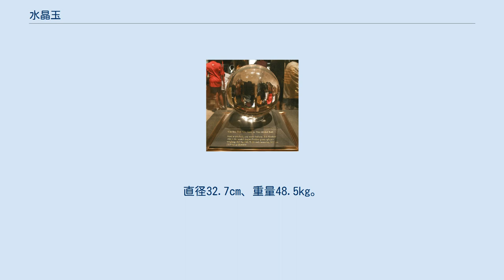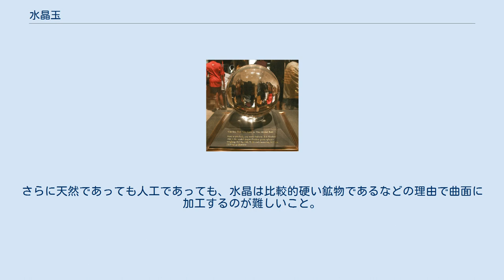水晶玉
世界最大とされる無色透明な水晶球。
直径32.7cm、重量48.5kg。
アメリカの国立自然史博物館所蔵。
 水晶玉（すいしょうだま）とは水晶を球状に加工した物のこと。
一般的に色の付いた水晶ではなく、無色透明な水晶が材料として選ばれる。
定義の上では球状に加工した水晶であれば水晶玉といえるので、その大きさは問われないが、一般的に人間にとって扱いやすい大きさであることが求められる。
以上のような特徴を持った水晶玉は古くから作られてきたといわれているものの、いつ頃から作られだしたのかは定かではない。
ただし2000年前の奈具岡遺跡（京都府京丹後市）が水晶をはじめとする貴石を数珠状にする細工工房であったことから、水晶を球形に加工する技術は、少なくとも弥生時代中期にさかのぼるものと考えられる。
なおガラスなどを材料に作った模造品も存在する。
 ジョン・ウィリアム・ウォーターハウス「水晶球」 (1902年、油彩) 水晶は宝石の一種として扱われることもあることから、水晶玉は宝石の加工品として装飾品などとして用いられる。
他に水晶玉の呪術的な力については証明されていないものの、一部の人々は水晶玉に呪術的な力があるとしてパワーストーンとして扱ったり、スクライング（scrying、幻視を得る占い）に用いる。
手品など不思議な雰囲気を醸し出したい場面での小道具として用いられることもある。
さらに絵画などに何らかの意図を持って水晶玉が描かれることもある。
また架空世界では実際に何らかの力を持った水晶玉が登場することすらある。
 水晶は宝石の一種として扱われることもあるが、無色透明な水晶は地球の大陸地殻ではそれほど珍しい鉱物ではない。
しかも水晶はクォーツ時計など工業用途にも利用されるため、人工的に生産されることすらあり（人工水晶）、大きくて無色透明な水晶を入手することも比較的容易である。
しかし水晶は二酸化ケイ素の結晶であるため、天然の水晶は主に六角柱状の結晶として産出するので加工が必要であること。
さらに天然であっても人工であっても、水晶は比較的硬い鉱物であるなどの理由で曲面に加工するのが難しいこと。
この2つの特徴を水晶が持っているため、それを球状に加工したことによって希少価値が発生する。